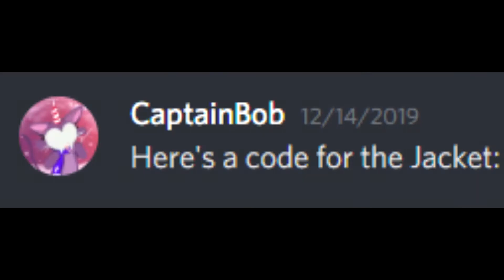SAR.EXE 4.10 (1 YEAR ANNIVERSARY SPECIAL)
IMPORTANT WARNING AS USUAL: HEADPHONE USERS BEWARE!

It's been like... 7 or 8 months since the last SAR.EXE?

As of today, it's finally one year since I started playing SAR. As many people would produce something special to commemorate a special occasion, I decided that I would quickly produce SAR.EXE 4.10 (intentionally written as "4.10" as the date) as my own way of celebrating my anniversary here.

I would also like to apologize for the lack of content lately as I've been busy with my internship, but as of now, I still have one week to go before I officially finish it and I'll be free once again.

Enjoy as usual. Perhaps EXE 5.0 may come some other time if you did not make it into the video.